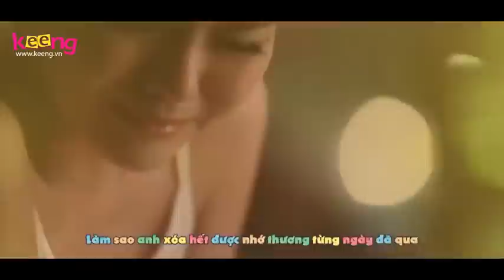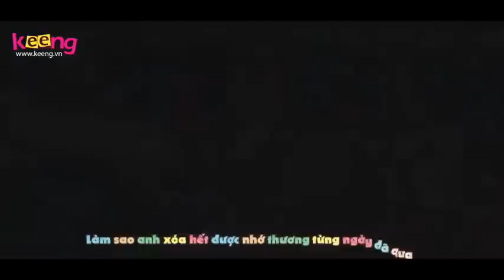Nếu Anh Là Em - Bích Phương [MV Fan Made]